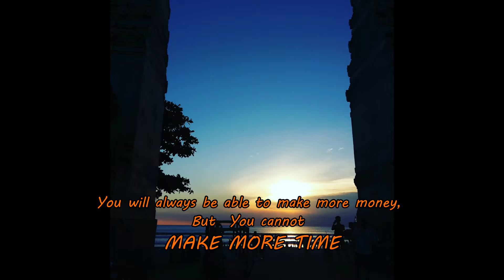Time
Make more time